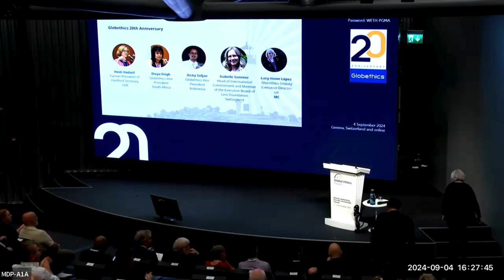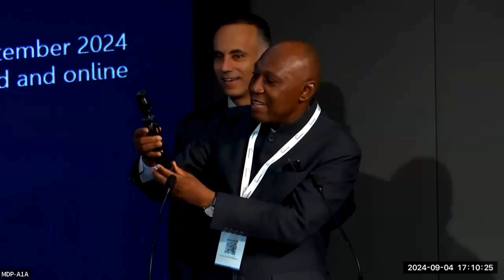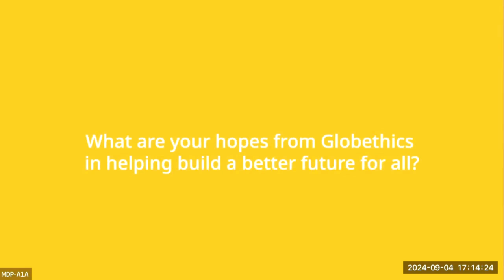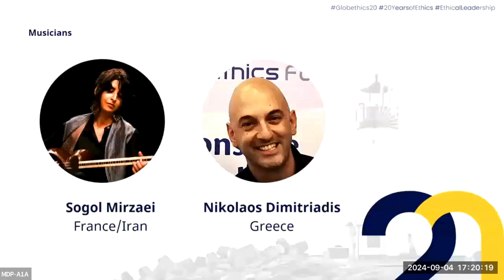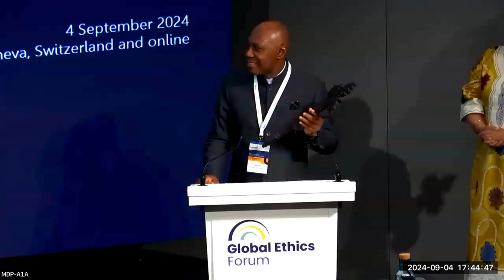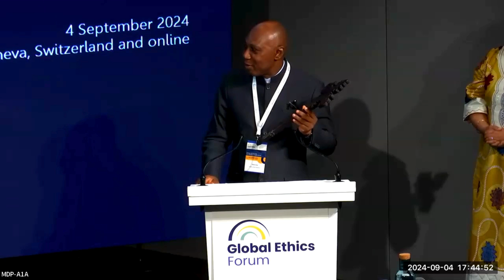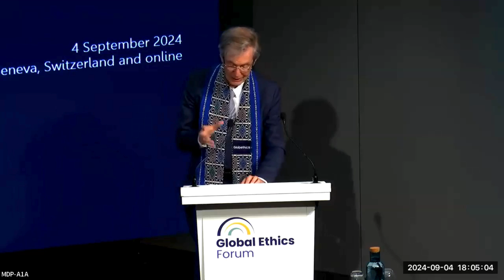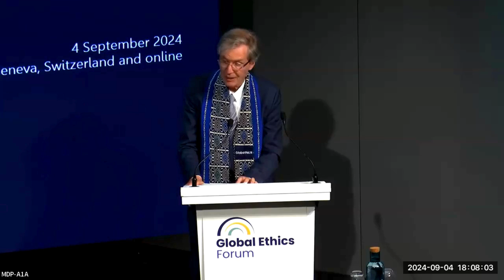Globethics 20th Anniversary and Presidency Handover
Watch the live stream of Globethics 20th Anniversary and Presidency Handover, Wednesday 4 September 2024

20th Anniversary of Globethics: looking forward
Testimonials:
Heidi Hadsell, Former President of Hartford Seminary. USA.
Divya Singh, Vice-President, Globethics. South Africa.
Dicky Sofjan, Vice-President, Globethics. Indonesia.
Isabelle Sommer, Head of International Commitment and Member of the
Executive Board of Linsi Foundation; Globethics Board Member. Switzerland.
Endorsements: Laurent Jimaja, Maire de Grand Saconnex. Switzerland.
Speech of the founding president, Christoph Stückelberger: Global Values for
Life. Inspire. Innovate. Integrate.
MC: Lucy Howe-López, Deputy Executive Director, Globethics. UK.

Musical interlude: Sogol Mirzaei (Iran/France), Nikolaos Dimitriadis (Greece).

Presidency handover: presentation of President-elect, Vice-Presidents and Board Members; speech of the new President of Globethics, Dietrich Werner.
MC: Amélé Ekué, Academic Dean, Globethics. Togo/Germany.